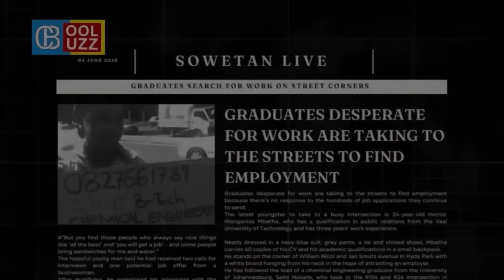MALEMA: Get Ready To Come Celebrate With Me At The Union Building